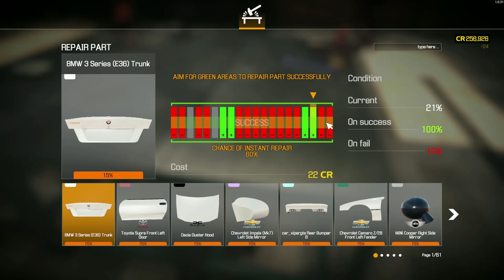Car Mechanic Simulator 2021 - Repairing Parts #44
Video Details :- Car Mechanic Simulator 2021 - Repairing junkyard parts back at the workshop,  this is a really good way of getting parts and money together to buy and fix new project cars.

Episode - 44

This video is recorded using in game sounds, I find it relaxing but you may want to play some music instead of listening to my tools!

My name is Mike and i love to game, drink coffee and sometimes go for a walk, I have been gaming for over 20 years, mainly on PC!

I aim to make as many video's as i can and share my passion of games with you all.

PC Specs are below:

Ryzen 7 3700x - AM4 8 Core 16 thread clocked at 4.4Ghz Cpu
AMD XFX Speedster Merc 319 16GB GDDR6
TUF X570s
Kingston 32Gb 3600MHZ RAM
Sabrent Rocket 1TB x 2
Samsung Evo 970 NVME 1TB
WD 2TB
Gigabyte 1000W PSU
NZXT H410
XBOX PRO Controller
AOC Gaming Q27G2S - 27 Inch QHD Monitor x 2
Ikea Desk Pad
Ikea Desk
Steelseries Apex 5 Keyboard
Steelseries Arctis Wireless Headset